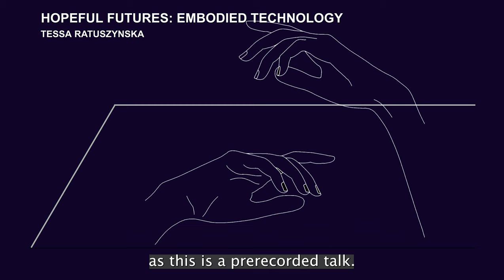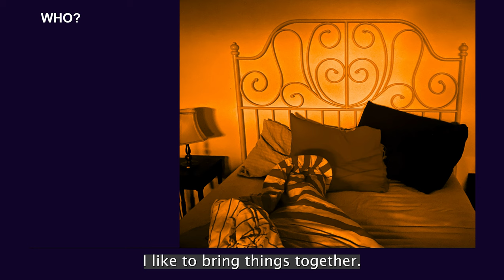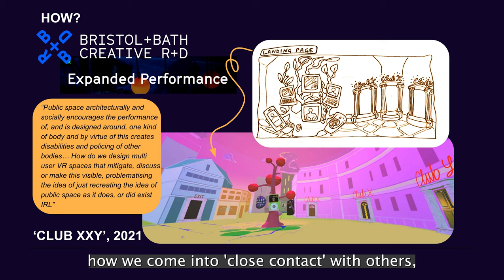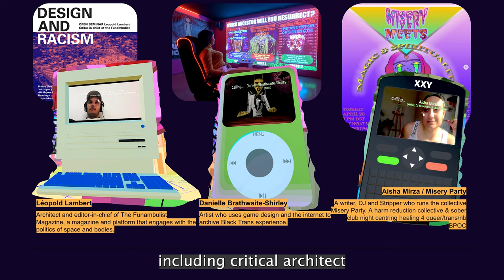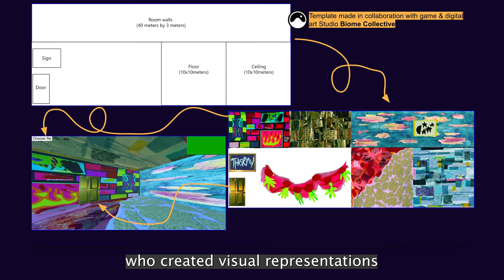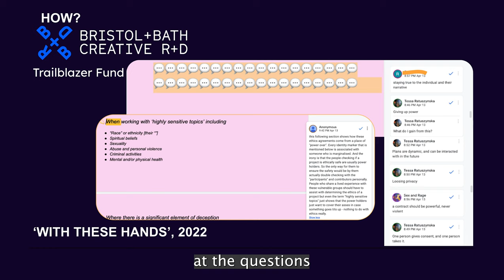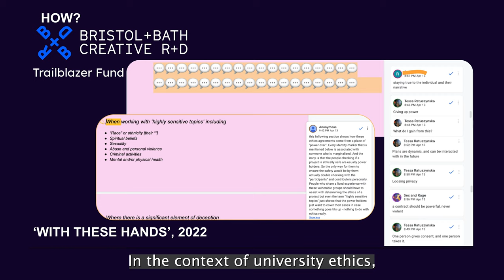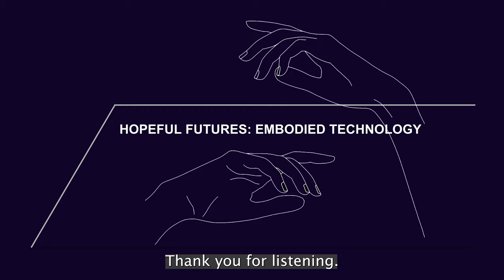Hopeful Futures | Embodied Technology | Bristol + Bath Creative R+D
Tessa addresses ideas of virtual embodiment and collaborative digital future-making. This talk was pre-recorded as part of Hopeful Futures a two-day event exploring the future of creative technology.